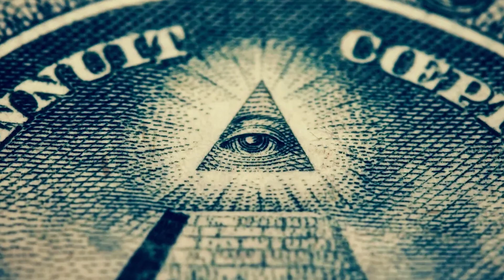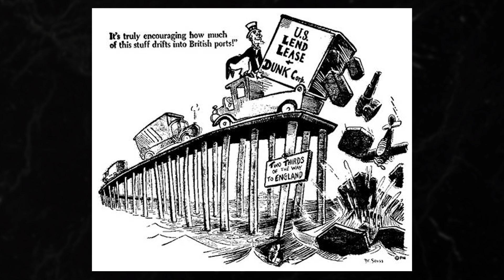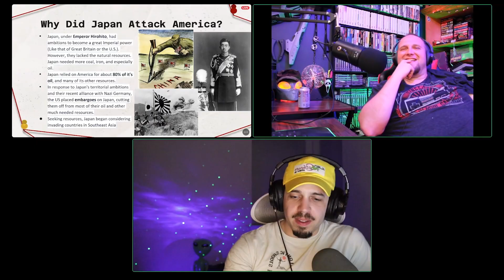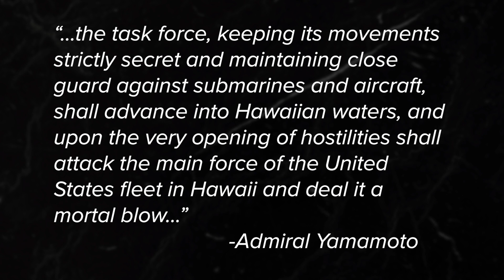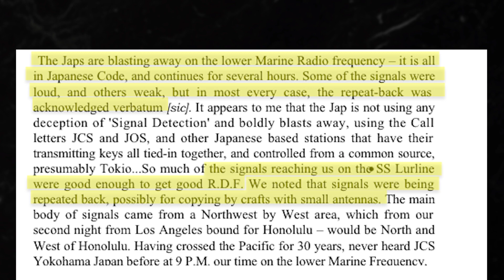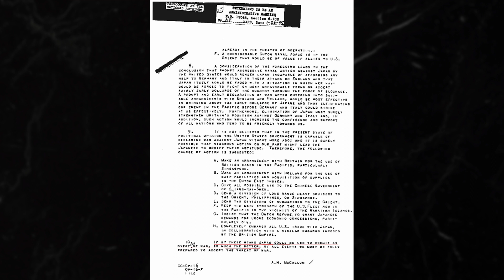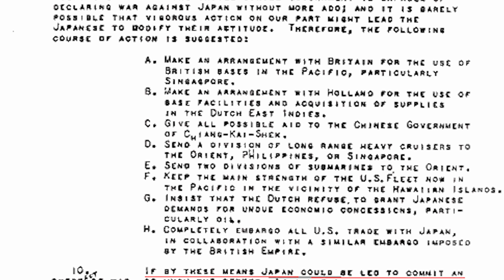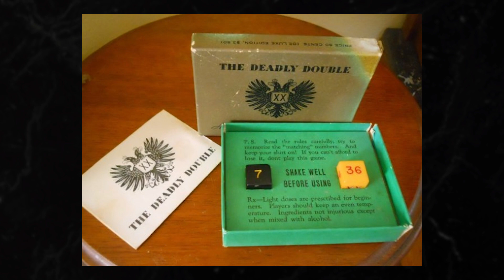Was Pearl Harbor REALLY A Surprise?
December 7th, 1941. On a quiet Sunday morning, the American naval base at Pearl Harbor on Oahu Island found itself in the crosshairs of one of military history's most infamous surprise attacks. But was the attack on Pearl Harbor truly a surprise?

Which theory do you decide?

Timestamps:
00:00 - Intro
00:57 - West Didn't Visit Area 51
01: 51 Tonight's Mystery
03:47 - The World in 1941
04:25 - Why Did Japan Attack?
06:35 - The Attack
08:30 - Aftermath
09:32 - US Advance Knowledge Theory
14:29 Provocation Theory
16:39 - British Advance Knowledge Theory
19:04 - Surprise Attack Theory
20:21 - Which Theory do YOU choose?
22:24 - The Deadly Double Dice Game
24:19 - Parting Thots